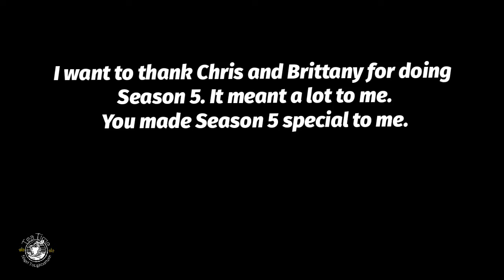Tea Time With Nigel Toughbittom III Season 5 Part 10: A Final Conversation.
The Season Finale. It has been building up to this. Nigel is going to finally deal with Coffee Leader L.J Payne.